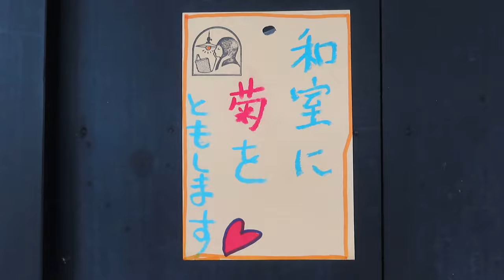大正浪漫 ～十四菊かざりの碗（わん）型照明～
●03011901

高さ：ガラス16.8ｃｍ
横幅：21ｃｍ
重さ：1.4ｋｇ
コードの長さ：74ｃｍ
材質：真鍮・乳白ガラス（つやピカ）・房かざり
コード吊り
時代考証：大正・昭和初期製造
在庫：1台
価格：50000（税・送料別途）

〒606-8334
京都市左京区岡崎南御所町22-11

Tachibana-shoukai
Kyoto Japan